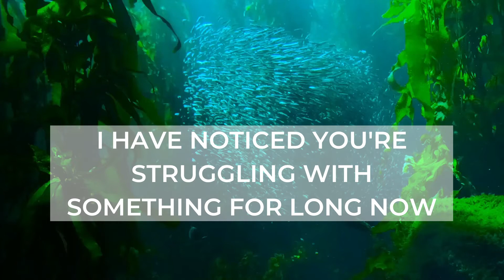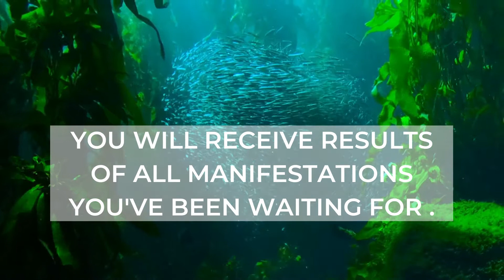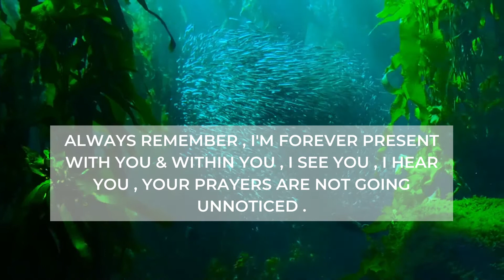!!! DO NOT SKIP !!! AN URGENT MESSAGE FROM UNIVERSE ! MANIFEST MIRACLES + MANIFESTATION MUSIC 111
Congratulations , You've finally stumbled upon the right video you've been searching for months now . Read as to what the Universe has to say about you . Also the track used is Purely the " MANIFESTATION MUSIC " , used to have a better result that will come through the strong emotions you feel after reading the message . SO IT'S ADVISABLE TO LISTEN TO THIS AT LEAST FOR 3-5 TIMES , TO BOOST RESULTS.

INSTRUCTIONS:
1) Read the Message .
2) Close Your Eyes and Listen to the track 3 - 5 Times .
3) Remind yourself it's already yours .

DUE TO CONFLICTING INFORMATION, AT THIS TIME WE DO NOT RECOMMEND LISTENING TO MUSIC WITH FREQUENCIES IF YOU SUFFER FROM EPILEPSY, WEAR A PACE-MAKER OR ARE PREGNANT.